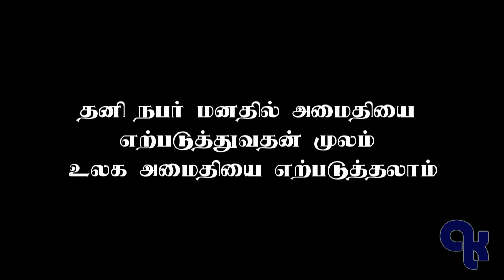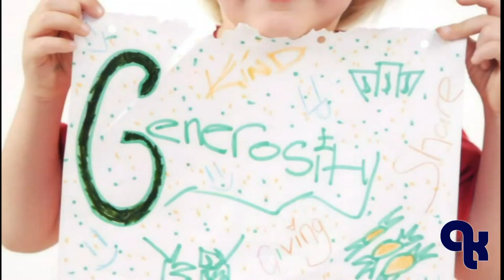WORLD PEACE DAY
This album Create & Make A.Kishore Kumar - Chennai, Tamilnadu,India,South Asia,Asia,World.

This Program purpose to Unity.

WORLD PEACE DAY ; Tuesday 21 September 1982 was the first occurrence of the International Day of Peace.

BUT WE ARE DO THIS PROGRAM DETAILS

DATE : 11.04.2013 ..  TIME : 09.00AM to 10.00AM

HINDU TEMPLE

SRI KANCHI KAMACHI AMMAN TEMPLE
EDAPALAYAM, WALTAX ROAD

DATE : 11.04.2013 ..  TIME : 10.30AM to 11.30AM

CHRISTIAN TEMPLE

PERAMBUR LURUTHU CHRISTIAN TEMPLE
PAPER MILLS ROAD,
PERAMBUR,

DATE : 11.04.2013 ..  TIME : 12.00PM to 01.00PM

MUSLIM TEMPLE

PULIANTHOPE MASJID
PULIANTHOPE HIGH ROAD,
PULIANTHOPE - 600 012.

WE ARE CELEBRATION IN THIS 3 TEMPLES
WE ARE PROVIDING FOODS

ORGANIZER ::
A.KISHORE KUMAR
T.S.ARUNACHALM EDUCATIONAL TRUST.
GROUP OF A.L.KISHORE'S COMPANY.
FRIENDS OF PEPOLE

CHENNAI , INDIA.

Our India  more than 12,69,219 Sq Ml

Our India 28 States

Our India more than Villages - 6,38,596

Our India more than 1,50,00,00,000 Peoples Live & Living their.

Our India  more than 8 Religions.

Our India more than Languages - 455+

Our India  more than 3,000 Casts.

Our India  more than 90,000 Sub-Casts.

But Our Indians everyone Brothers & Sister's Only one word Jaihind,all to gether the one family unity people's.

INDIA = UNITY

INDIANS LIKE = PEACE FULL LIFE.

EVERYONE LIKE = PEACE OF THE WORLD.

EVERYBODY LIKE = UNITY OF THE WORLD

WE ARE DON'T LIKE INDUGAL COLOR FLAGS.

WE ARE LIKE WHITE FLAG.

i give to you peaceful life & unity world

i love to him peace of the world

i hope to very very soon all over the world all people's,i will do take one time that same time rise the hand white flag,,

Unity
National
International
Target
You hope to me.

Make love all the creature Mitum

Peace
Environment
Aliens
Care to all over the Organism
Endeavour

World
Over all
Religion
Language
Different peoples